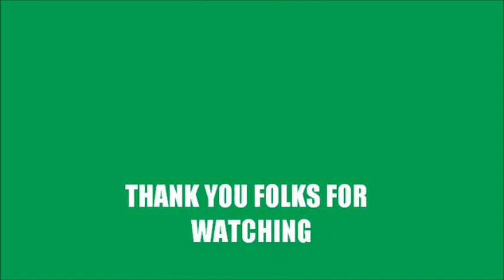BalladePourAdeline. ♫ ♥ ♫ ♥ ♫ (Cover) by Nick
RICHARD CLAYDERMAN SOFT PIANO BALLAD GOLDEN RECORD HITS IN THE 80'S.
MY RENDITION.☺